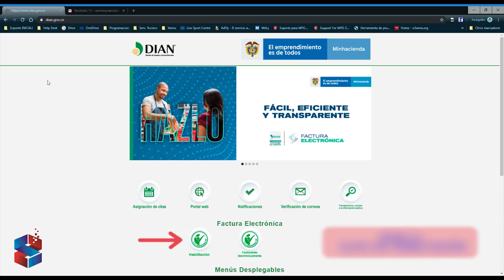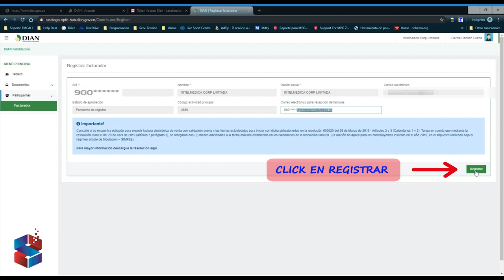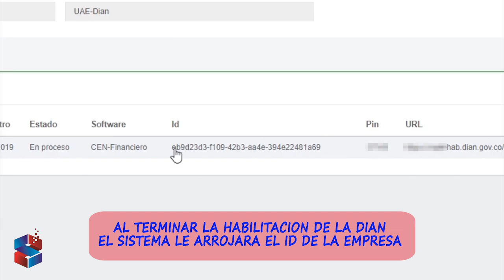🖥 REGISTRAR LA FACTURA ELECTRONICA EN LA DIAN | Facturatech - Sanchez y Sanchez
⬆ Como Habilitar tu facturación electrónica en la DIAN 💯 Con Facturatech ⬆

SANCHEZ Y SANCHEZ SU MEJOR OPCIÓN CORPORATIVA

       ¡Bienvenidos a nuestro Canal!